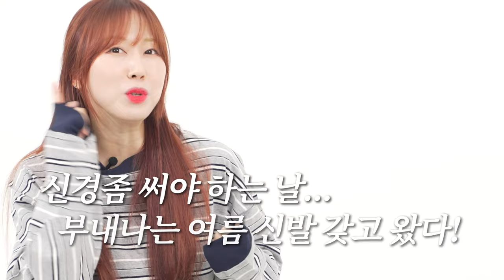[최대 46%할인] 여름에 매일 신을 수 있는 신발을 찾고 있다면?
[히즈핸더] 라운드 패치 롱슬리브 티셔츠 티셔츠 입니다!

컬러콜라와 함께하는 무신사 기획전!
*금일 소개하는 상품 외에 컬러콜라의 제품들을 할인된 가격으로 만나보실 수 있습니다:)*
아래 링크 통해 접속해 주세요:)

🌟PRODUCT INFO🌟
1. 90010 FLIP FLOP

2. 40005 SBG CREPE COSY

3. 10008 BK HORSE LOAFERS

*오늘은 [컬러콜라]의 금전지원과 제품지원을 받아서 만들어졌습니다*

0:00 오프닝
0:28 [1] 부내나는 고오~급 쪼리
1:49 [1] 고오급 코디 6개
2:41 [2] 여름에 이런 신발 어때?
3:21 [2] 여름에 하면 예쁜 코디 2개
3:32 [3] 발볼러들아 구세주가 왔다! 로퍼는 이거!
4:32 [3] 로퍼코디 3개
4:45 엔딩